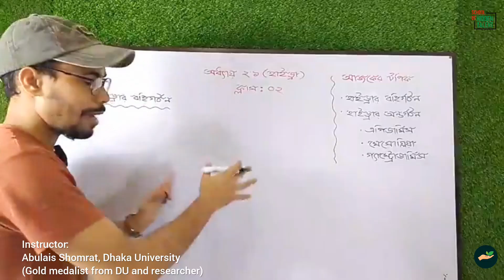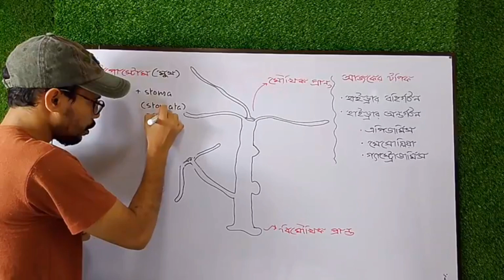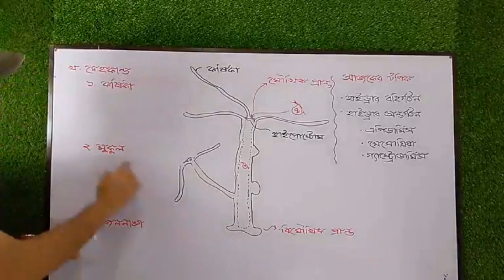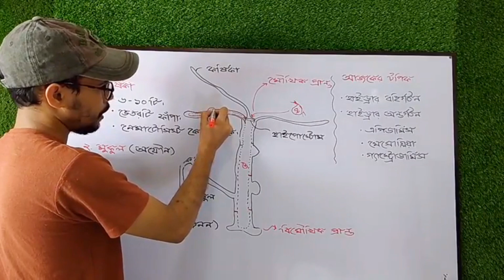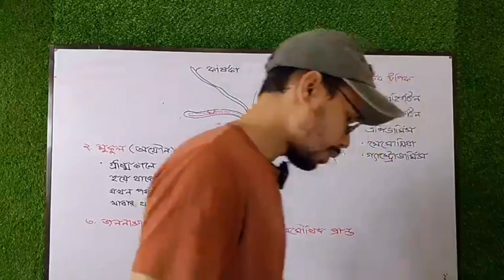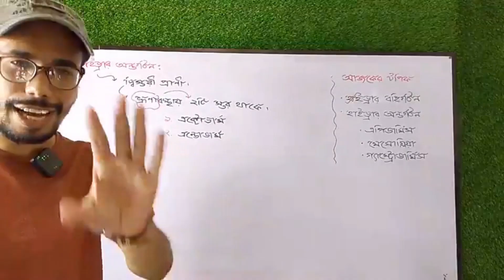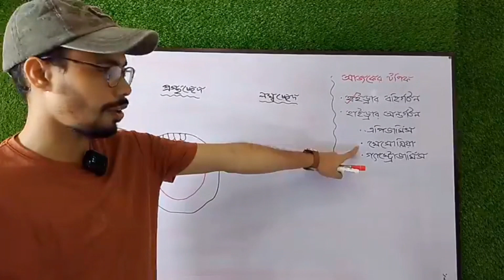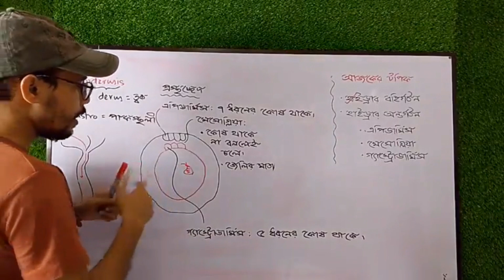External Structure of Hydra II Lesson 4 II Zoology